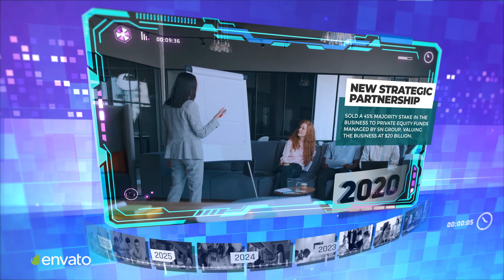Corporate Timeline Glitch Slideshow 4k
3d Unique Powerful After Effects Slideshow project. It’s perfect for Digital Agencies, cinematic slideshows, corporate openers, promotional videos, Business presentations, special events, Dynamic promos, broadcast / commercial promos, online sports shows, and clean showreels. It is a unique modern eye-catch slideshow. It’s effortless to edit and modify.

Features:

    4k HD Resolution 3840×2160/ 30 fps
    Modular Structure
    Easy to edit slideshow
    Easy to duplicate the slide
    21 Media Place Holder Image/Video
    Support from After Effects CC 2022, CC 17.x and CC 13.x
    Duration 2:12
    Well organised and easily customizing